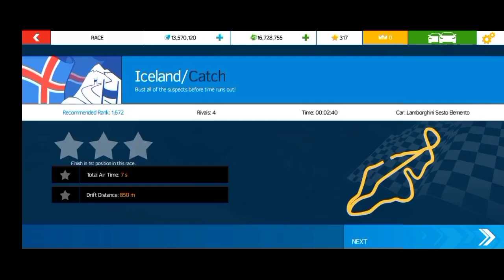Asphalt Nitro/Lamborghini Sesto Elemento/Full 5 Stars🌟🌟🌟🌟🔥🔥🔥